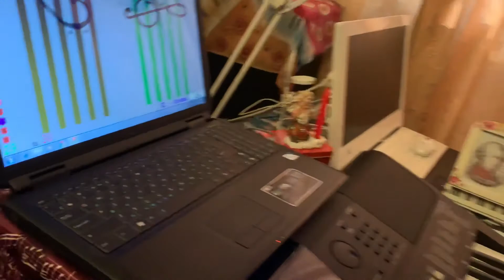Milana. Чтение нот с листа на 2 презентации "Fingerobics" №3